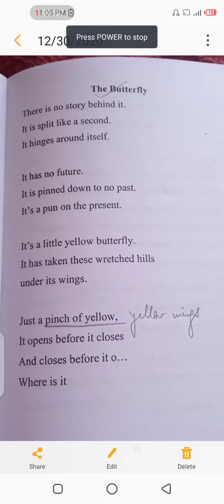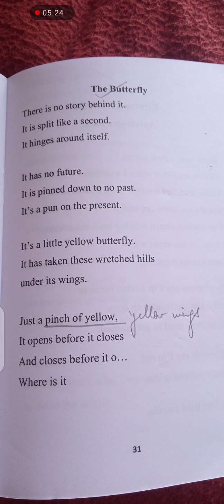The Butterfly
by:- Arun Kolatkar